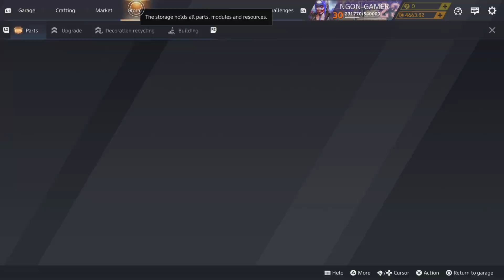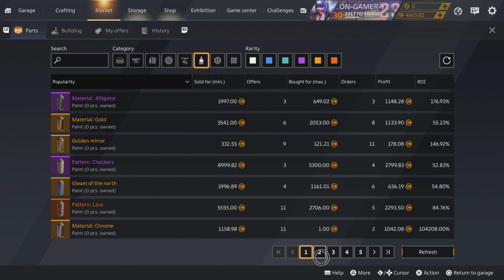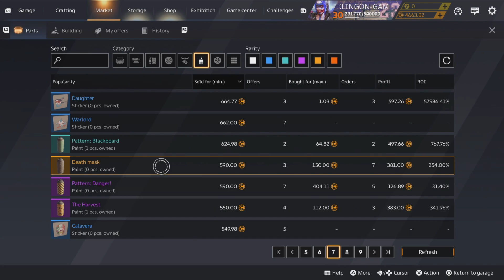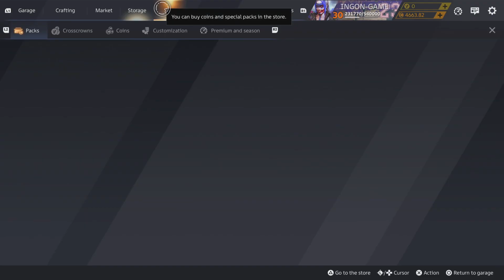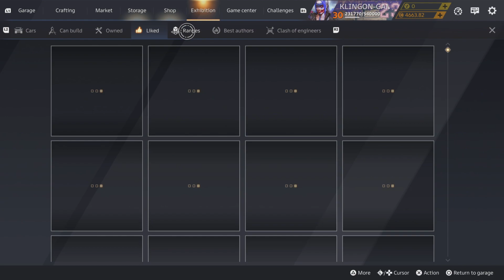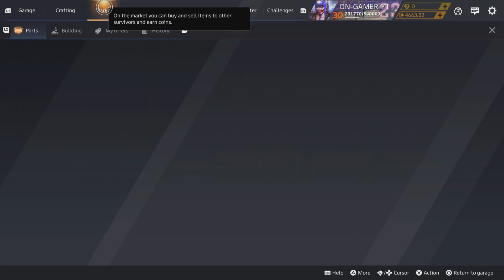Crossout Is a Cash Grab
sad to see nothing in game to tempt me back two currencies is a red flag .